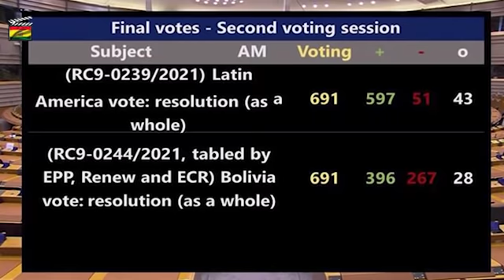Parlamento Europeo pide liberar a Jeanine Añez